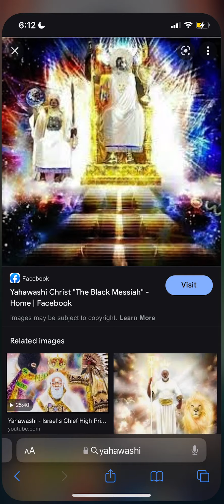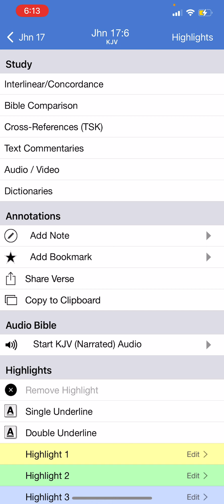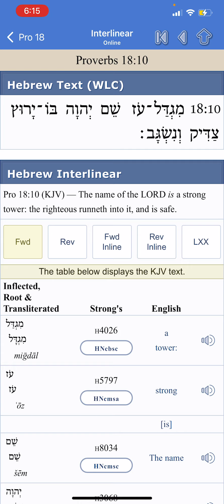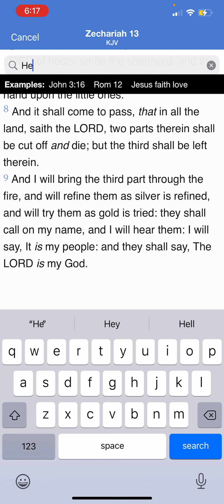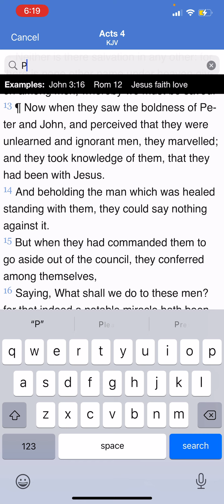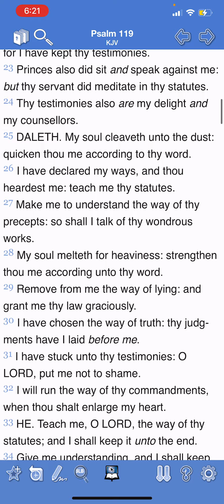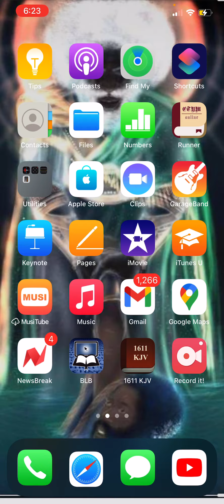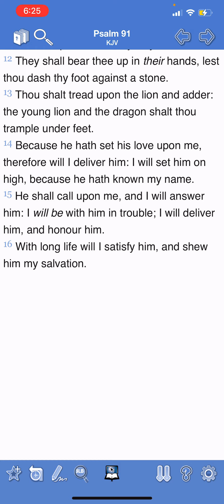The NAMES Are important!!!!!!